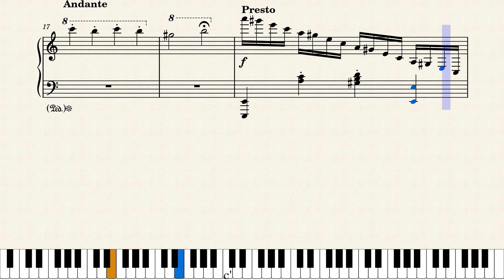Bliss Etude - Piano solo